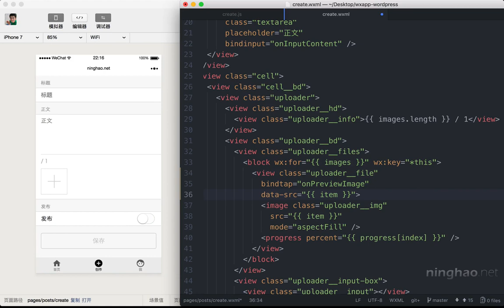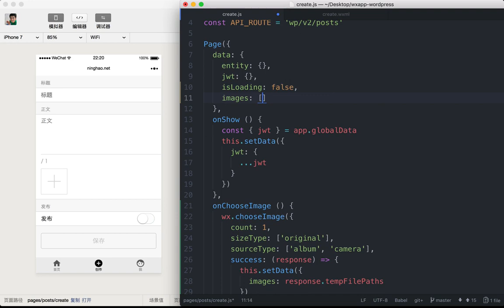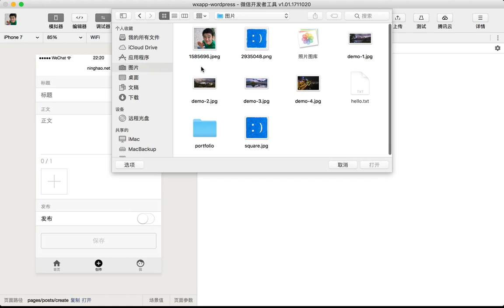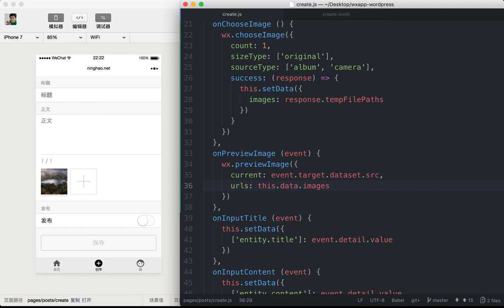企业级微信小程序精品开发实战课 131 131 选择与预览图片